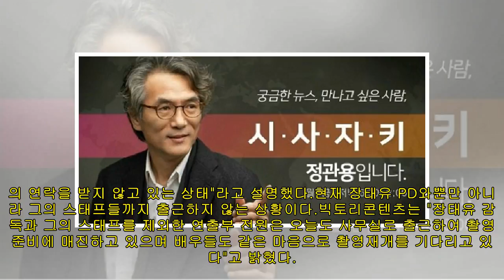박해진 출연 '사자' 빨간불…PD 연락 두절, 제작 중단